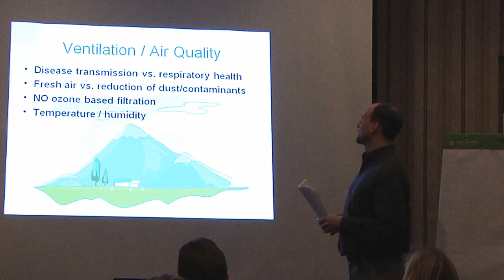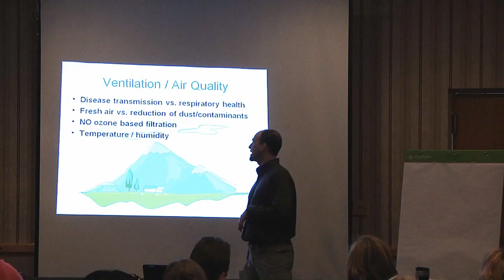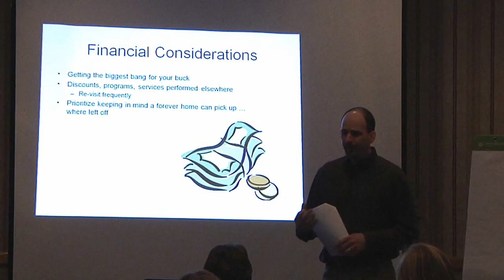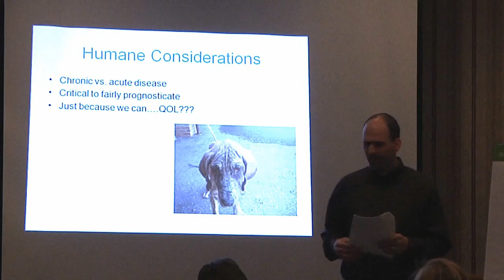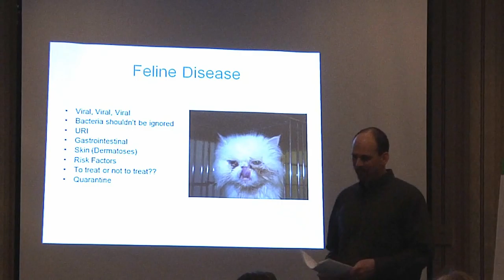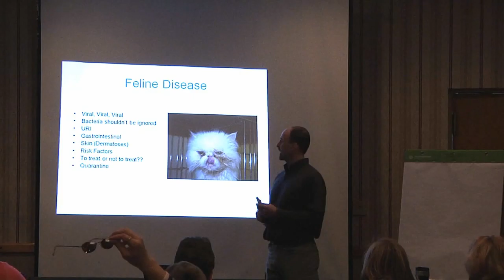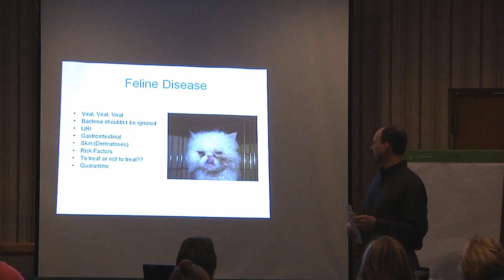Shelter Health - Part 3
Shelter Health - Brian Covert, DVM, Oakland Pet Adoption Center. The trick is to keep healthy shelter animals healthy and get sick animals well so they can find forever homes. Good cleaning and medical protocols are a must along with quarantine areas (even if they are out of the shelter). Equally important is stress reduction -- exercise and human contact. Learn how one shelter keeps their dogs and cats healthy and happy.